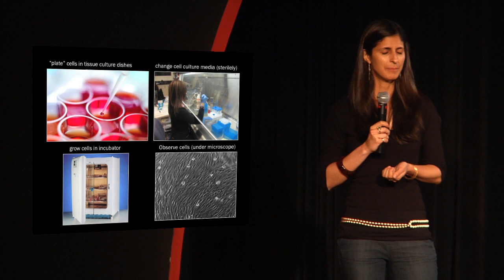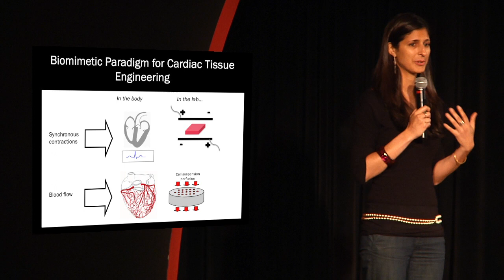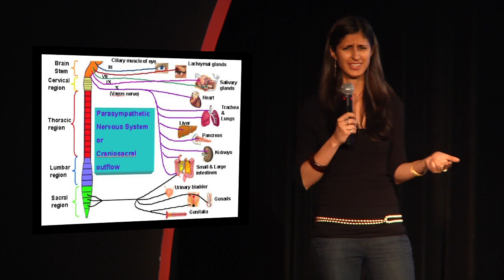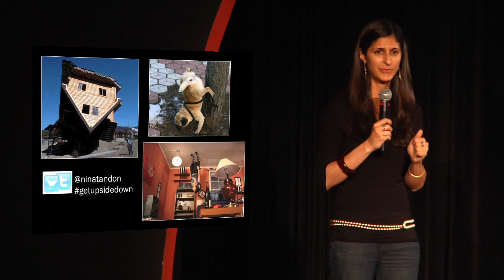NINA TANDON: The Power of Being Upside-down: Perspectives From a Yogi and Cardiac Tissue Engineer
Nina Tandon, cardiac tissue engineer, TED fellow, Fullbright Alum, and certified yoga instructor explores how we're tricking our body into thinking it's danger with smartphones and always on communications and how we can kill fear with curiosity.

5 minutes and 20 slides rotating automatically in front of NYC's brightest geeks, what would you say? For nearly two years Ignite NYC has cultivated a vibrant community of artists, technologists, thinkers, tinkerers, and personalities to connect, develop new relationships and projects, and answer this challenge. Enlighten us, but make it quick!